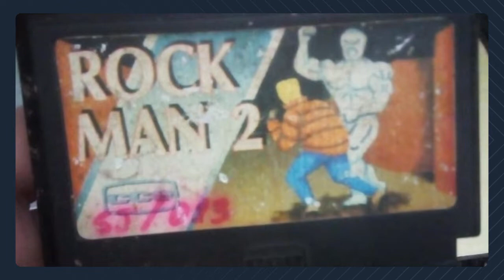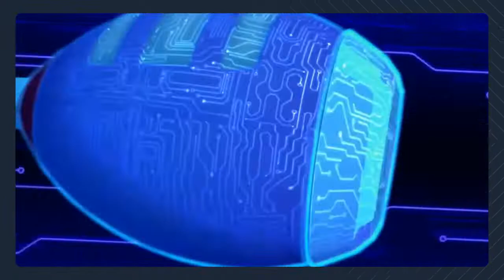O NOVO DESENHO DO MEGAMAN! - Mega Man: Fully Charged.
O novo desenho de Megaman é bom??